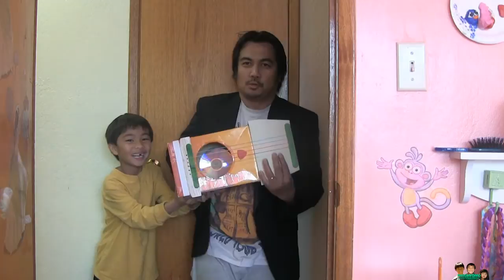The Ultimate Awesome Shoe Box Guitar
This is an introduction  and  demonstration of the ultimate shoe box guitar. This is our son's school project. This is not just another shoebox guitar, it's was design using US Congress math equation. According to my son, his shoe box guitar is the ultimate awesome shoe box guitar.

Title: Clear Air

Can I use this music in the YouTube partner program?
Yes. Please use my music to make money on YouTube. Just make sure my name is either in the credits of the piece or in the "more info" section associated with your video. Simple, simple.

Filipino guy playing homemade guitar